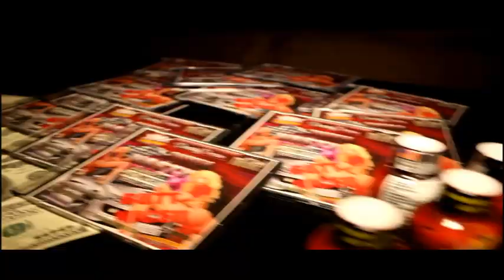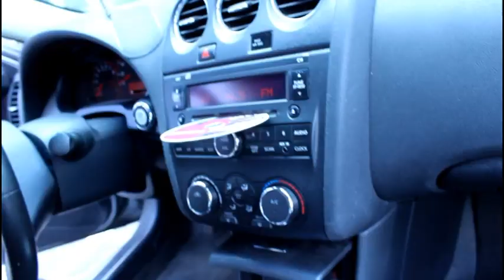HOW TO MAKE A MILLION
SHIEST-E STARRING YUNG NEEF SHOT BY TAHIR TRE'QUAN also check my offical mobile web